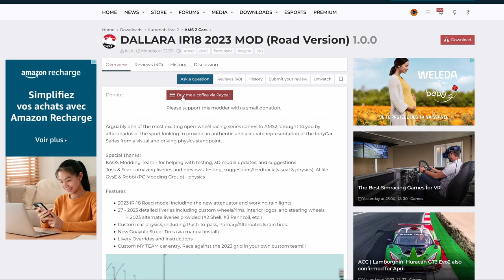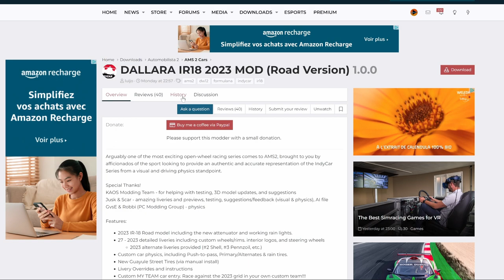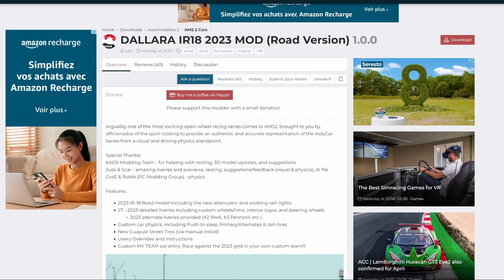AMS2 MOD FREE DALLARA IR18 2023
Salut, on retourne sur AMS2 pour la présentation d'un excellent Mod, malheureusement toujours aussi pénible a installer.
Mais ça vaut vraiment le coup, cette voiture est juste TOP

🎮 PS5

🚁DJI AVATA